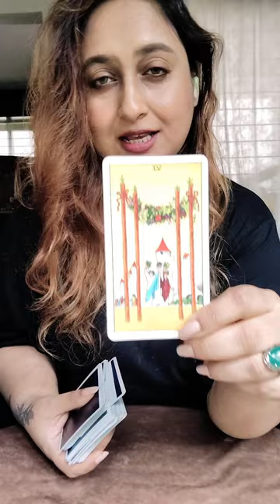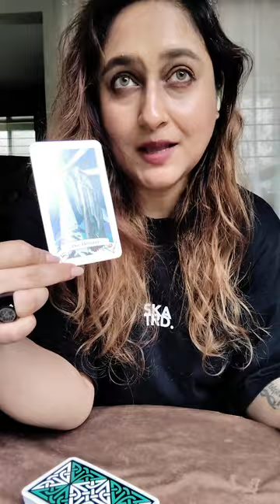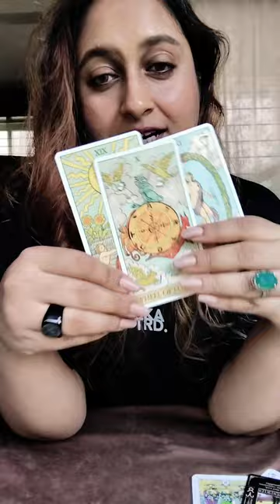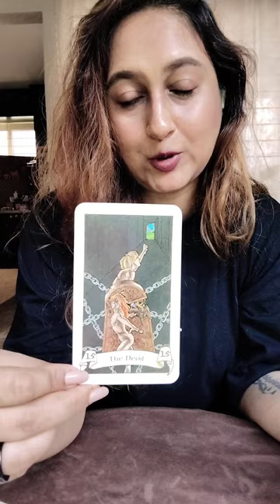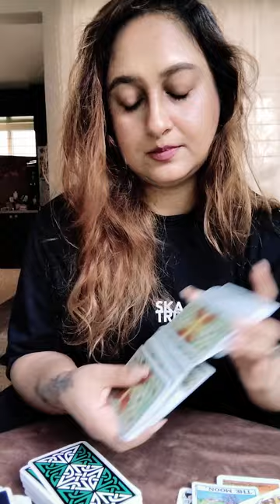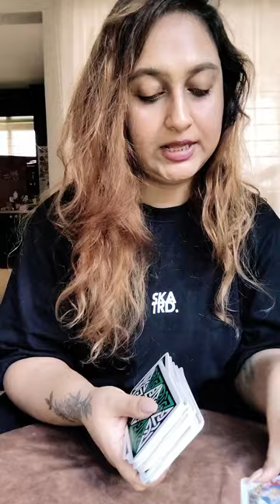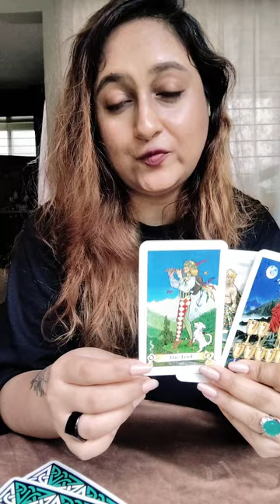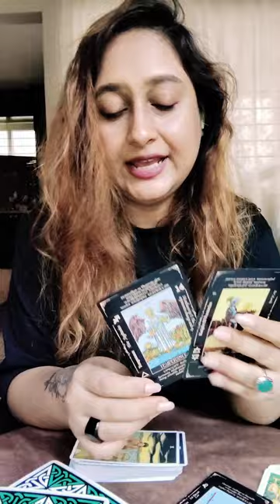What Kind Of Life You Will Live 5 Years From Now✨Your Life 5 Years From Now✨🏡❤️✨ Pick A Card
Timestamps

 Pile 1 - 2:05

 Pile 2 - 14:32

 Pile 3 - 30:35

I hope this pick a card tarot reading was helpful to you in bringing you information on what changes can you expect to see in your life in five years from now.

Your support and appreciation keeps me motivated to create more such group psychic reading videos ❤️.

Shop from my website for personal tarot readings and handmade crystal magic bracelets made by me 😍💓.